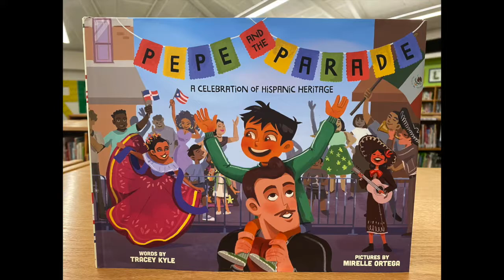Allen Elementary Library adds dozens of new books reflecting diversity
Pi Beta Phi sorority donates books reflecting diversity, to the delight of a class of Allen third graders.